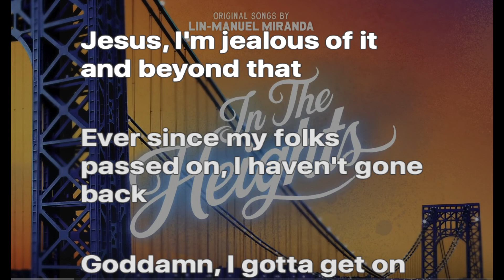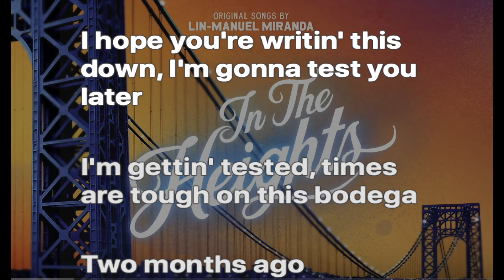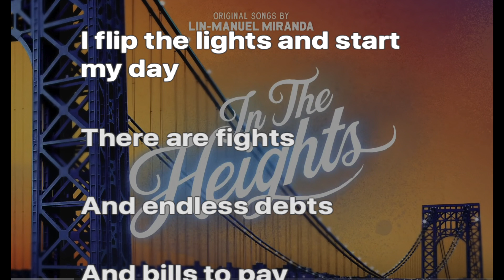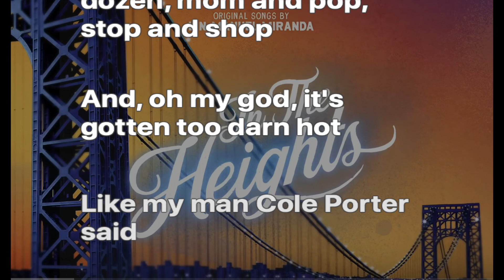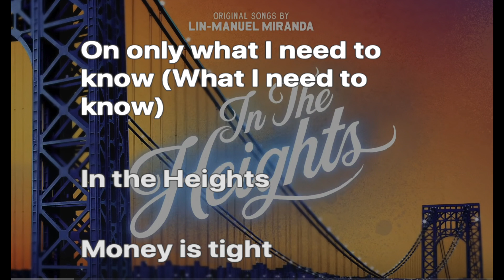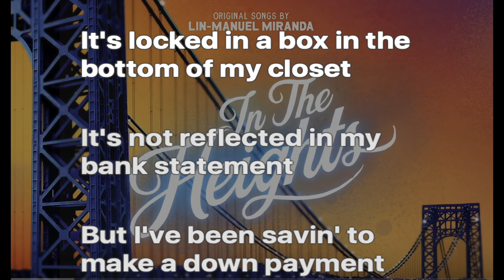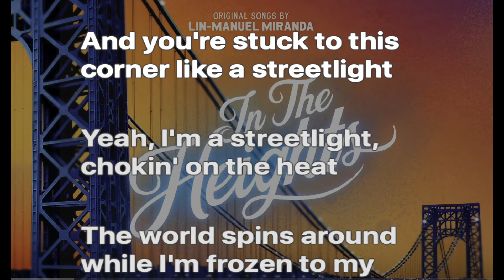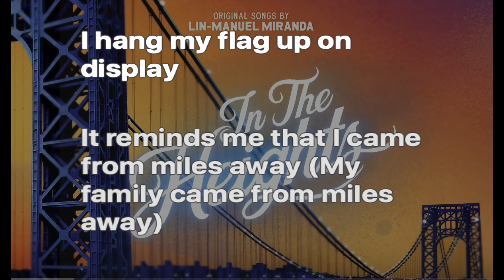In The Heights / Usnavy's Part (Karaoke Version)